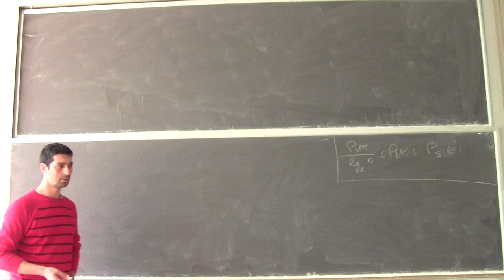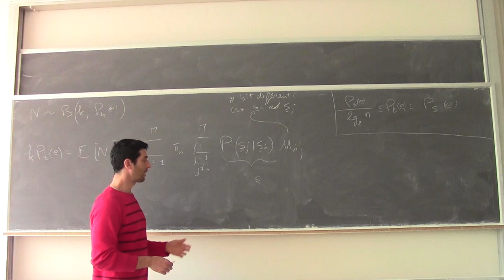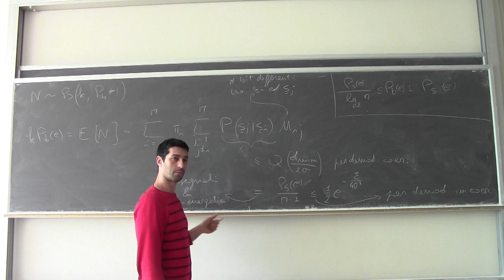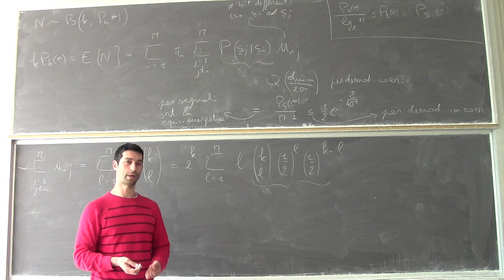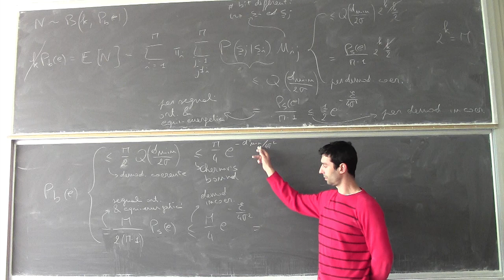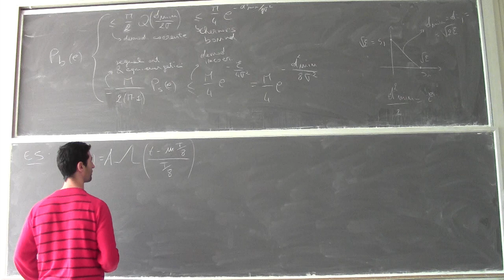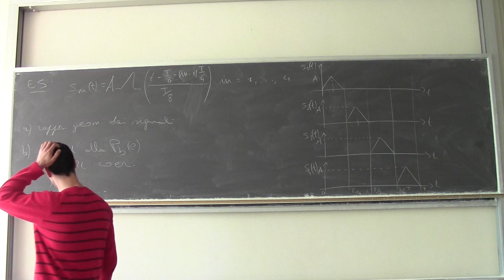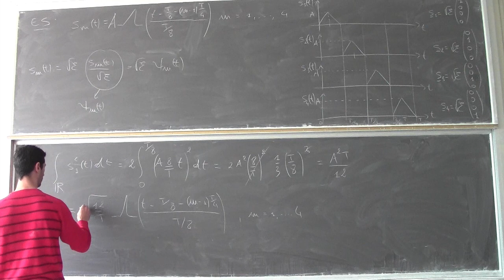Fondamenti di telecomunicazioni Lezione20b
Bounds alla probabilità di errore sul bit per demodulazione coerente ed incoerente. Esercizi.